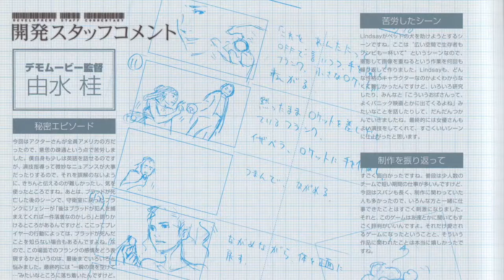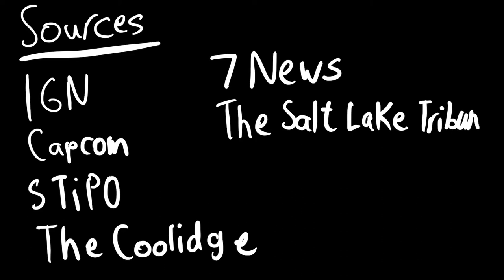Revisiting Dead Rising - A social satire on mass media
hi this is my first video essay and i wanted to talk about one of my favourite game - Dead Rising

0:00 Introduction
0:47 History of Dead Rising
2:35 Setting / Gameplay
4:03 Influences and real-life connections
5:05 Mean World Syndrome
6:46 The Camera
10:20 The Kill Counter
12:26 Conclusion

Music
Resident Evil 2 - Save Room Theme - Noboru Sugimura
Dead Rising Original Soundtrack - Hideki Okugawa

Gamechamp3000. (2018, November 1). VG Myths - Can You Beat Dead Rising Without Killing Any Zombies? Retrieved from YouTube

Gerbner, George (1980). "The "Mainstreaming" of America: Violence Profile No. 11". Journal of Communication. 30 (3): 10–29.

IGN. (2018, September 1). Marvel's Spider-Man (PS4) Photo Mode Trailer - PAX West 2018. Retrieved from YouTube

STiP0. (2019, October 29). Dead Rising Forums. Retrieved from Dead Rising - Concept Art (Archive)

Thecoolidge. (2019, May 31). Dawn of the Dead (1978) | Original Trailer [HD] | Coolidge Corner Theatre. Retrieved from YouTube